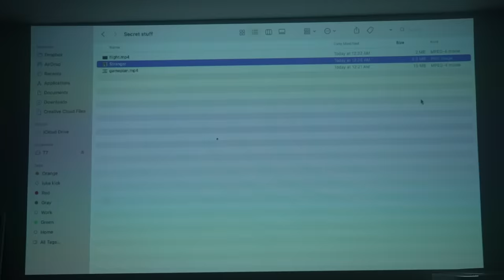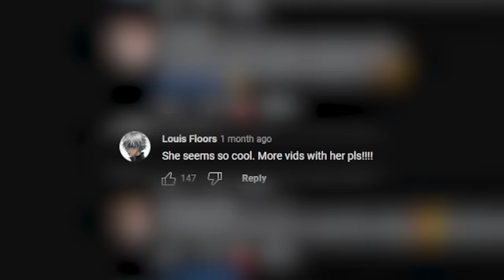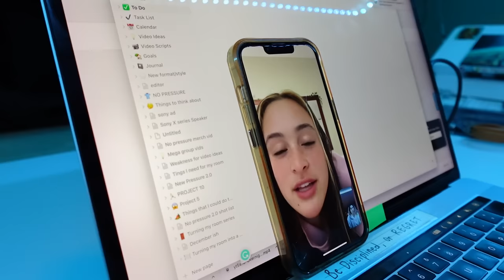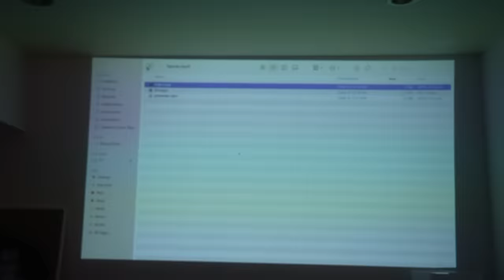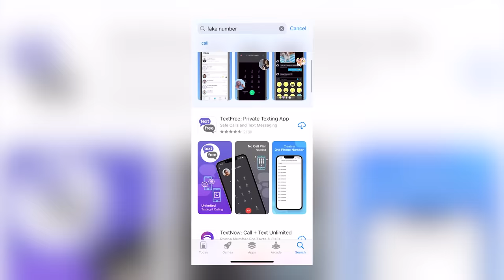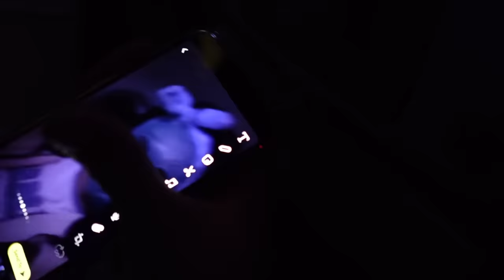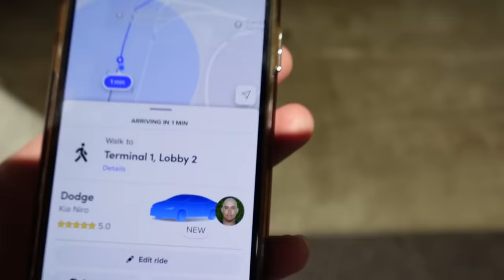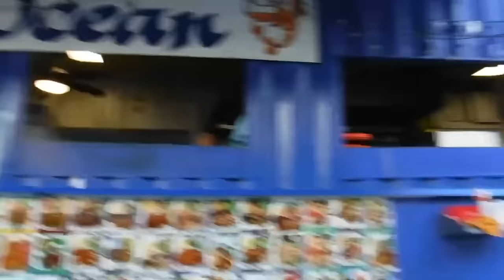Surprising A Stranger With Dream Vacation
Surprising a Stranger with a trip to Hawaii 👀

Get You & Me (Flume Remix) by Disclosure, Eliza Doolittle and over 1M + mainstream tracks

Get Every Little Thing (feat. Fiji) by J Boog, Fiji and over 1M + mainstream tracks